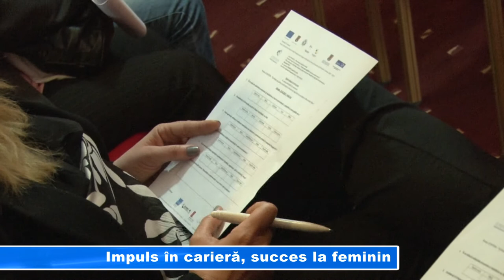Impuls în carieră, succes la feminin